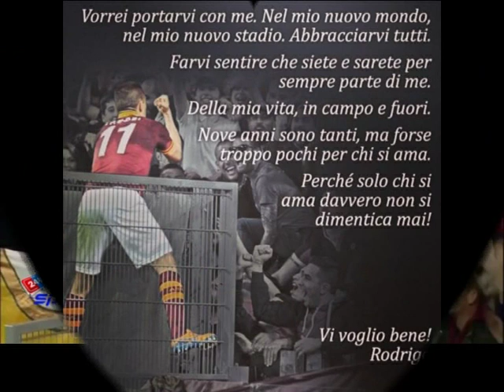Rodrigo Taddei - Tributo e ringraziamento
Clip dedicata al grande Rodrigo Taddei, che dopo 9 anni in giallorosso passa al Perugia in serie B rifiutando molte offerte in serie A pur di non dover affrontare la Roma il prossimo campionato. Calciatore instancabile e dalle grandi qualità ma soprattutto grande uomo e professionista, mai una lamentela ed una parola fuoriposto , sempre il primo a concedersi ai tifosi sia nei momenti belli che brutti. Indimenticabili i goal al Manchester, al Real Madrid in Champions League e quelli in campionato col Cagliari e la sforbiciata con la Juve in Coppa Italia.Diventato famoso per il gesto tecnico dell' Aurelio eseguito contro l'Olympiacos ed il classico batticuore usato come esultanza sotto la maglia dopo ogni marcatura. Buona Fortuna e grazie di tutto Rodrigo!!